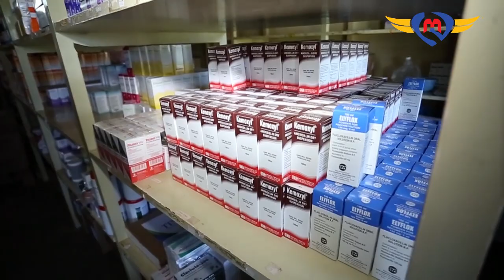St Marys Documentary 2017